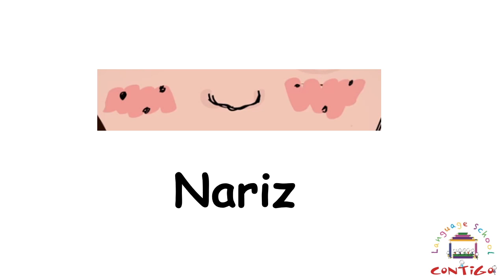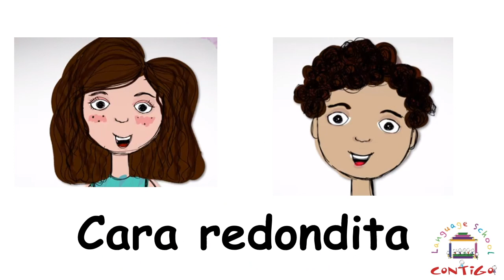MI CARA REDONDITA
Aquest vídeo és sobre: MI CARA REDONDITA